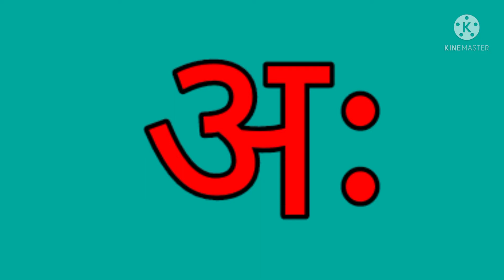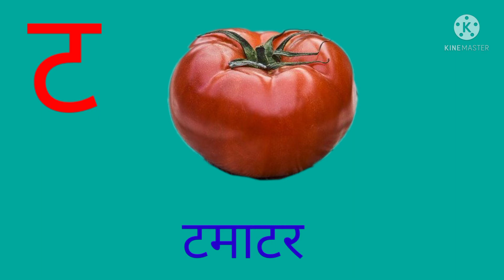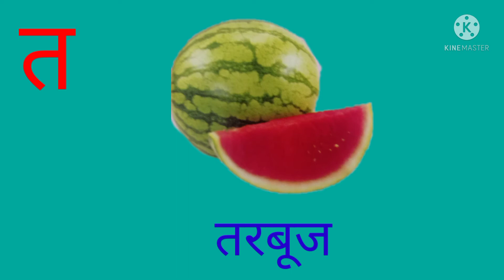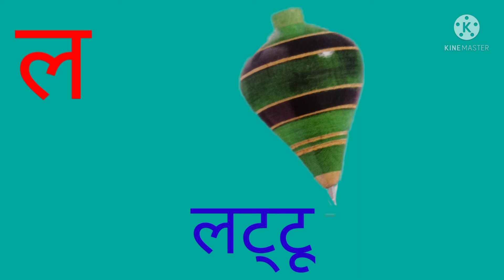A se anar ,aa se aam,varnmaala,k se kabootar,kha se khargosh,varnmaala song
A se anar ,aa se aam,अ से अनार, आ से आम,क से कबूतर, ख से खरगोश,k se kabootar,kha se khargosh,hindi varnmaala